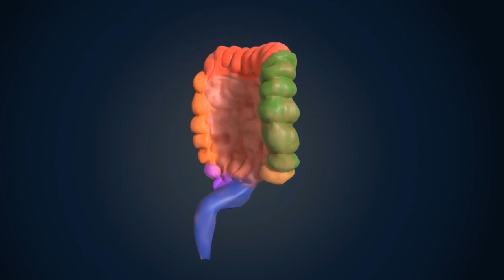INCREDIBLE! WITH A SWEET SPOON OF TURMENIC MILK! YOU WILL BE AMAZED AT THE END. NATURAL PLANTS.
It is a Natural Pain Relief
 Turmeric is also a natural pain reliever.  It is widely used for this purpose in India.
 It relieves all body pains, especially arthritis and migraine.
 Helps keep joints and muscles flexible.  It is good for swelling caused by rheumatoid arthritis.
 Thanks to these features, it is an ideal drink for rheumatism patients.
 It reduces cramps during the menstrual period and is good for menstrual pain.
Strengthens Bones
 The benefits of turmeric milk are endless!
 Turmeric milk, which is a good source of calcium, protects bone health thanks to this feature.
 It helps bones stay flexible and strong.
 It is a natural remedy against bone loss and osteoporosis.